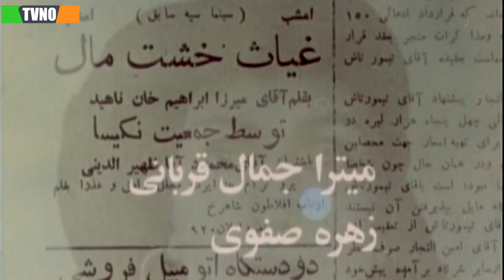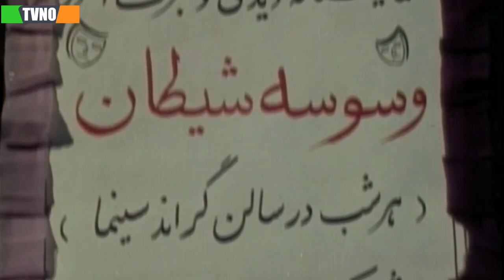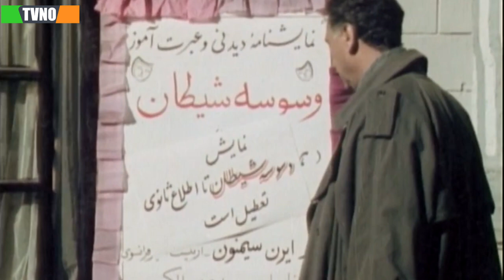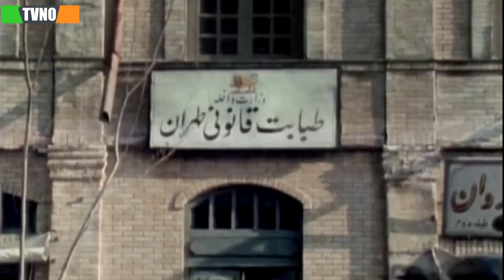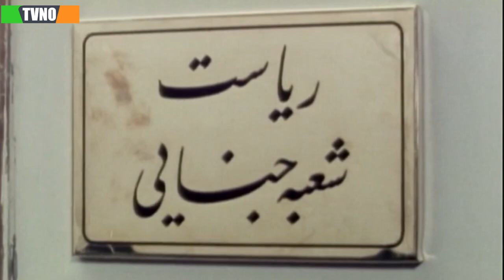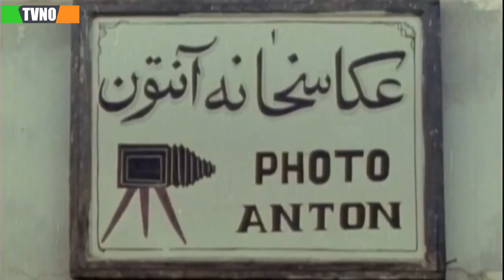سریال ایرانی کاراگاه علوی 1 | قسمت 15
Serial Karagah Alavi 1 - Episode 15

برای تماشای قسمت های بعدی سریال کاراگاه علوی 1 بر روی لینک زیر کلیک کنید:
خلاصه داستان سریال کاراگاه علوی 1:
 کاراگاه علوی ، مأمور اداره تامینات است که در بین سال‌های 1308 تا 1314 مشغول فعالیت در تهران است.

بازیگران:
احمد نجفی، یوسف مرادیان، سمیرا سیاح، مجید مظفری، رضا فیض نوروزی، ولی اویسی، رویا خلیل آذر، محمدرضا عباس‌نژاد، کوشیار کرمی، خسرو دستگیر و…

کارگردان: حسن هدایت
ژانر: پلیسی، جنایی
Synopsis:
Alavi is an officer who is working in Tehran between 1929 and 1935.

Actors:
Ahmad Najafi, Youssef Moradian, Samira Sayah, Majid Mozafari, Reza Feiz Nowroozi, Vali Oweisi, Roya Khalil Azar, Mohammad Reza Abbasnejad, Kooshiar Karami, Khosro Dastgir and...

Director: Hassan Hedayat
Genre: Police, Criminal